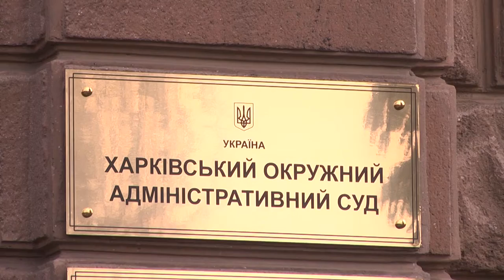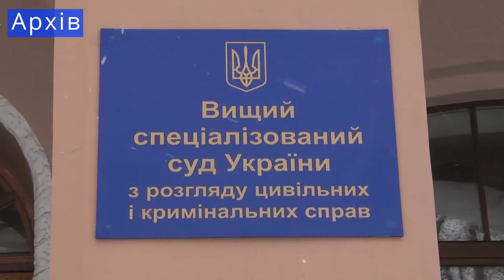Судова п’яти річна епопея закінчилась на користь Липковатівського агроколеджу